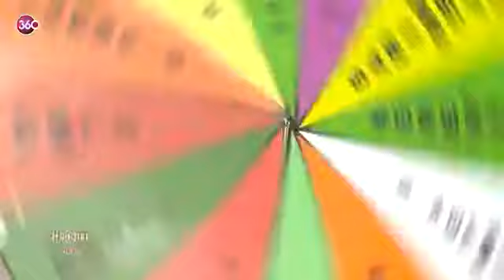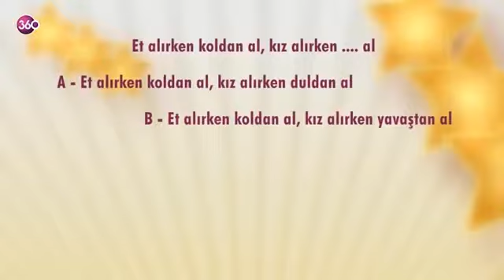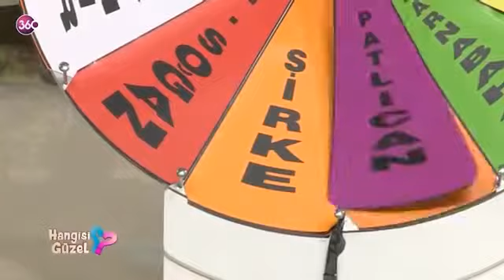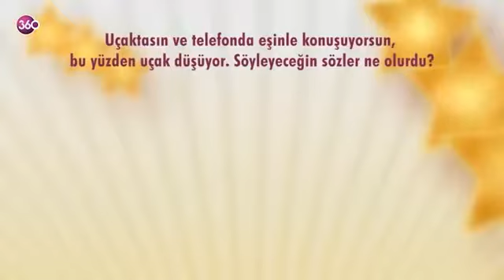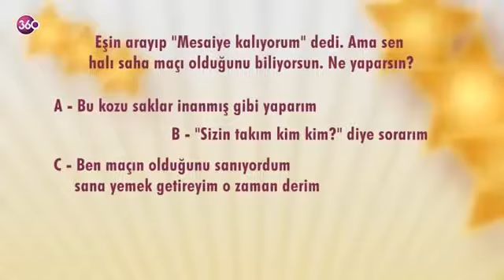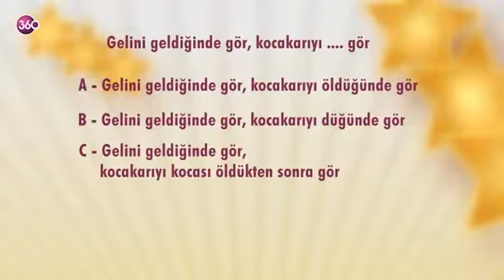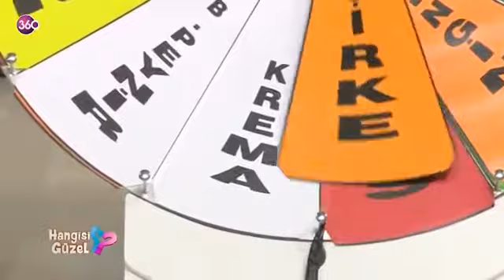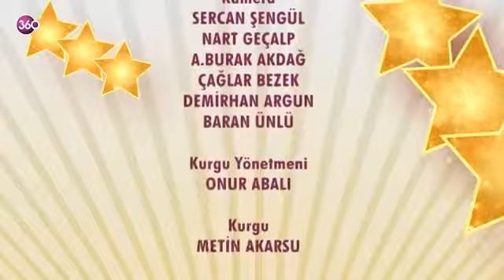Kadir Çöpdemir'le Hangisi Güzel 23 Bölüm